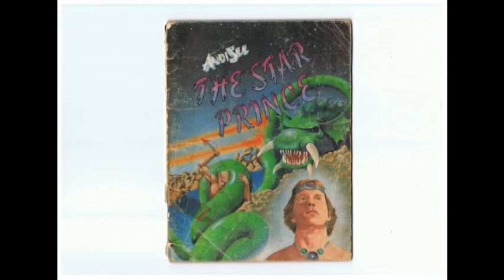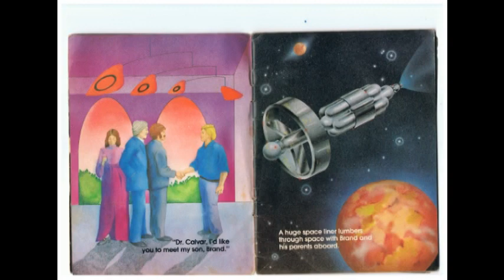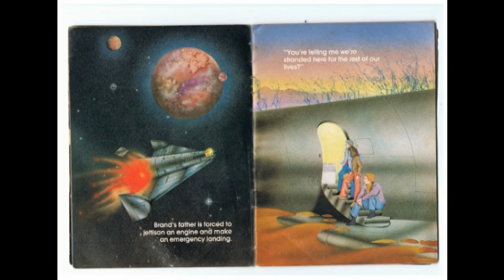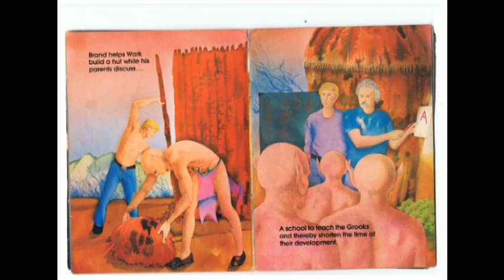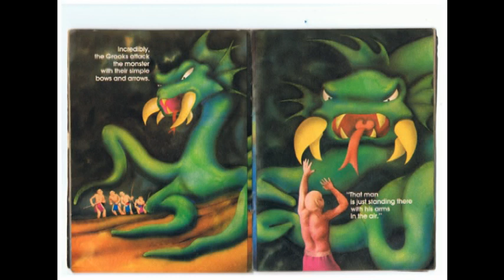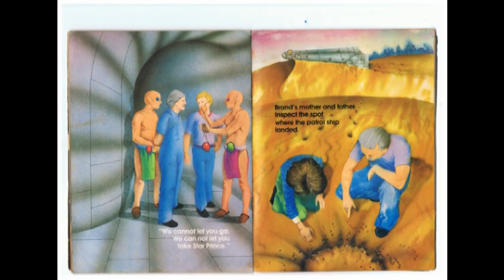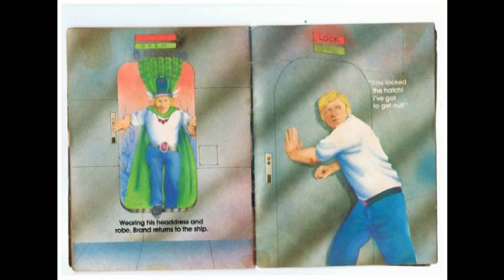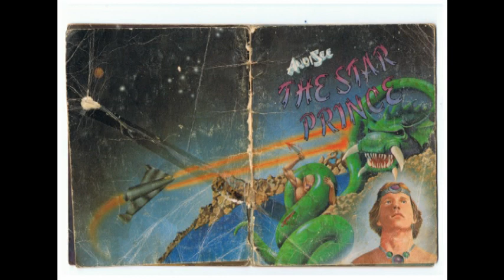The Star Prince AudiSee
AudiSee presents
The Star Prince
Based upon the novel "The King of Eolim"
Written and adapted by Raymond F. Jones
Produced by Lawrence Tamblyn
Original music by Phil Davis
Illustrated by Don Seegmiller
Cast
Narrator - R. C. Simmons
Dr. Morten Bradwell - Ken Sansom
Arlee Bradwell - Judy Mancini
Brand Bradwell - Jim Montgomery
Dr. Calvar - Bill Carrol
Captain Maycock - John A Nocolaysen
Wark - Duff Clawson
Student - Martin G. Orr
Captain Reynolds - Alan Nash